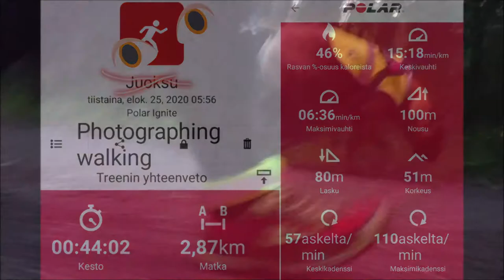Sunrise walking the Dog 25082020 Holopainen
Made this with windows own photoeditor